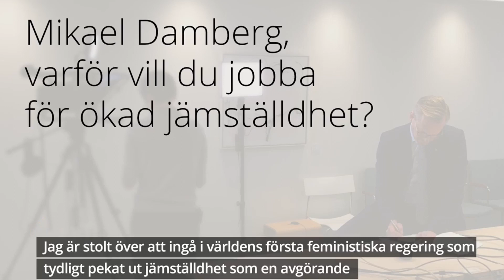Tack för din feministiska regering, Stefan Löfven!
Rebecka går igenom det faktum att Sverige ligger i topp när det kommer till våldtäkter i världen, samtidigt som Stefan Löfvens  påstår att hans regeringen är världens första "feministiska regering".